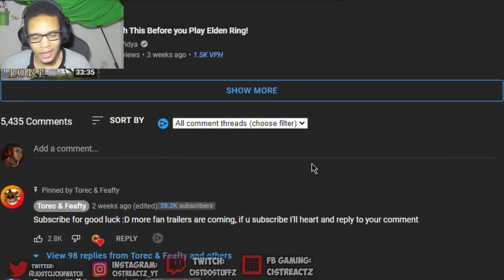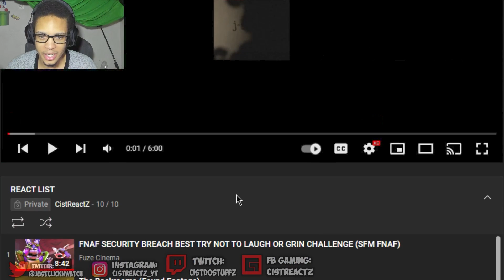Five Nights At Freddy’s | Movie Trailer | Netflix REACTION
Five Nights At Freddy’s | Movie Trailer | Netflix REACTION by Torec & Feafty tonight we watch a FNAF Movie Trailer made by Torec & Feafty using footage from over the years from the FNAF community itself! I really like this fanmade trailer, it took me down memory lane.